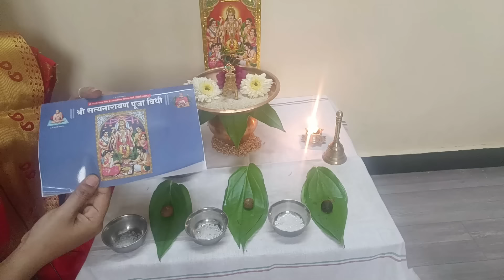श्रावण महिन्यात अशी १ तरी सत्यनारायण पूजा आपल्या घरी नक्की करा? पुजामांडणी, नैवेद्य, मंत्र, उद्यापन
आपल्याला आयुष्यात अनेक प्रसंगातून आपल्याला धीराने मार्ग काढावा लागतो आणि आपले मनोधैर्य टिकवून ठेवावे लागते. अशा कठीण प्रसंगात आपल्या अडचणीतून मार्ग दाखवणारे अत्यंत प्रभावी असे व्रत म्हणजे “सत्यनारायण व्रत''.
श्रावणात सत्यनारायण पूजा का करावी? त्यामुळे होणारे लाभ जाणून घ्या!

श्री यंत्र, कुबेर यंत्र, रुद्र यंत्र आणि  इतर साहित्य ऑर्डर करण्यासाठी खालील नंबर वर संपर्क करा 👇

नमस्कार,
आपल्या  "GURU PARIVAR"  ह्या चॅनेल वर तुम्हा सर्वांचे खूप मनापासून स्वागत आहे.😊🙏

मित्रांनो मी इथे तुम्हाला आध्यात्मिक व धार्मिक माहिती, दत्त संप्रदाय, स्वामींचे व दत्तांचे भजन, आरती, गाणी, नामस्मरण, स्तोत्र, मंत्र, Motivational, Inspirational, ईश्वर भक्ति कथा, स्वामींच्या चमत्कारिक लीला, सण-वार / व्रत / उत्सव आणि नित्यसेवेबद्दल माहिती देत राहीन.

या कलियुगातसुद्धा आपले कल्याण व्हावे यासाठी ईश्वराची सेवा करणे अत्यंत गरजेचे आहे.

तुमच्या सर्व समस्या-अडचणी अध्यात्मिक मार्गाने सोडवण्यासाठी मदत करणे आणि तुमचा स्वतःवरचा विश्वास वाढविणे हाच माझा प्रयत्न असेल.

तुम्ही आतापर्यंत "GURU PARIVAR" या आपल्या चॅनेलला 👍 "SUBSCRIBE "👍  केलं नसेल तर कृपया SUBSCRIBE करा आणि Bell Icon मध्ये All Notification ला Click करा जेणेकरून माझे नव-नवीन Videos  सर्वात आधी तुमच्यापर्यंत पोहचू शकतील.

धन्यवाद !